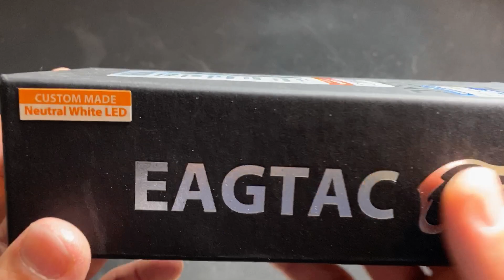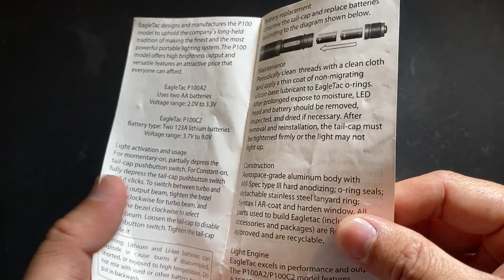Eagtac P100C อินทรีย์เก่า